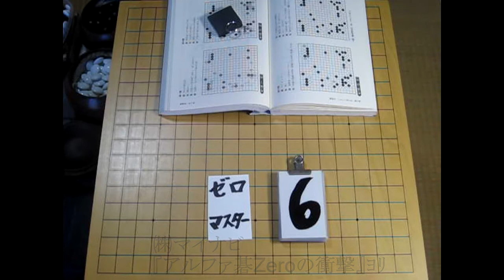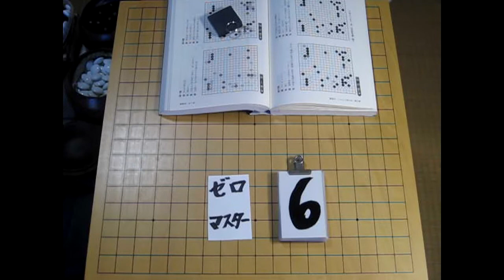ｱﾙﾌｧ碁Zero ｱﾙﾌｧ碁Master(先番) ふわふわサバキ MR囲碁6075